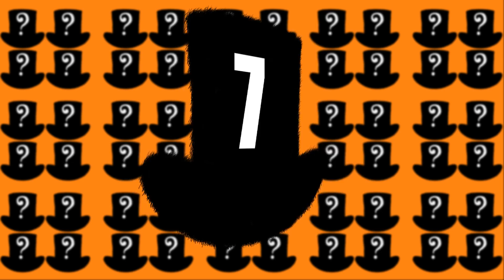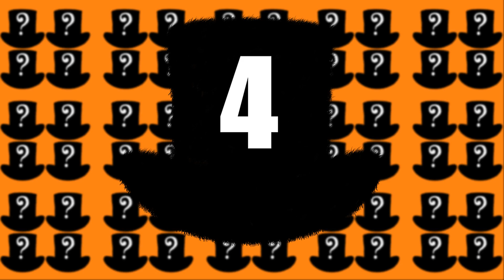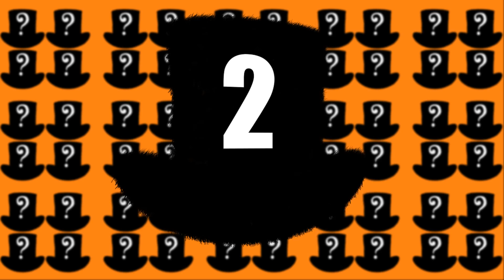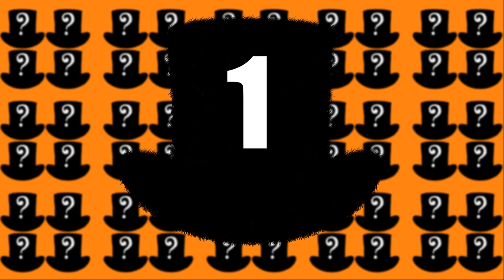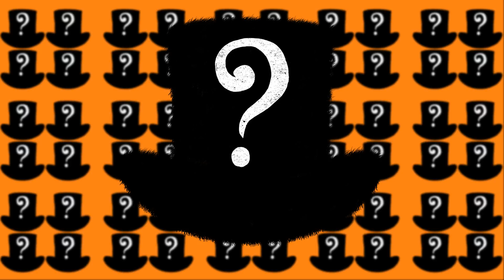TOP 7 Mad Verdensrekorder Du MÅSKE Kan Slå!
Velkommen til en Tænkehatten video! I dag tager vi et kig på 7 Mad Verdensrekorder Du MÅSKE Kan Slå!
Dette betyder at vi i dag tager et kig på 7 forskellige verdensrekorder omkring mad som du måske kan slå og dermed få verdensrekorden
Mange af de her verdensrekorder lyder måske ikke særlig imponerende, men jeg er sikker på de er sværere end de lyder!
Men hvis du mener du kan gøre det bedre, så synes jeg helt klart du skal prøve! For lad os være ærlige. Det kunne være ret sejt at have en verdensrekord.
Men lad mig da ikke spilde mere af din tid, så lad os komme igang med videoen og starte listen over TOP 7 Mad Verdensrekorder Du MÅSKE Kan Slå!